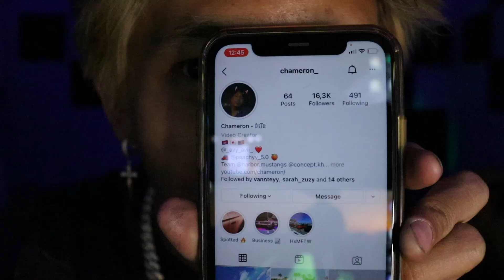LAST Q&A ft Andy Chan [Chameron Video]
Hi Welcome All 👏 Welcome to the channel
Follow me on